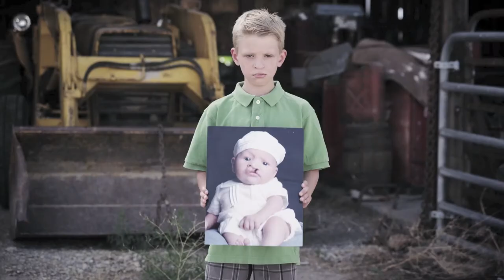Hope Flag Challenge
I will be traveling to Panama City Beach, FL next Wednesday, October 30th, so I can compete in the Ironman Florida (2.4 mile swim, 112 mile bike, 26.2 mile) to bring awareness to the leading cause of infant deaths, congenital anomalies.

My son, Shawn, was born with several anomalies (commonly known as birth defects) that demanded 3 surgeries in his first year of life, but with resilience and determination, he survived.  His medical journey inspired me to not take my health for granted, so I decided I would start an "Anything Is Possible" journey of going from an overweight smoker to Ironman Triathlete. I wanted to become "Shawn's Ironman".

I have used my journey to raise money for birth defect research at Texas Children's Hospital and also to help pay for care packages filled with pillows, blankets, and toiletries for parents that are staying in the hospital while their children are being treated. Together with several of my fellow athlete friends, we have raised $10,400 of the $25,000 goal so far in the past 2 years.

Ironman Florida will be my second Ironman in less than 2 years, and I will be carrying the H.O.P.E. (Helping Others; Providing Education) for the total length of the 26.2 mile run of the event.  The flag has gained a life of it's on by continually changing and being filled everyday with names of more children born with birth defects. I am pushing to raise the remainder of the $25,000 goal before now and the finish of the event on Saturday evening. It is a lofty goal, but anything is possible.